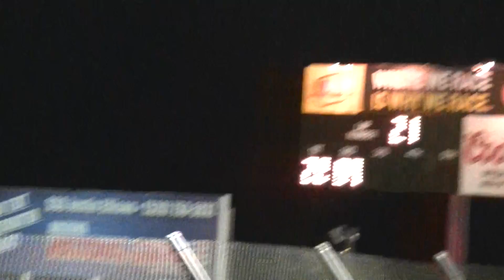8/29/15 21l Phillip Lopez Hornet Qualifying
8/29/15 Hornet Qualifying Phillip Lopez